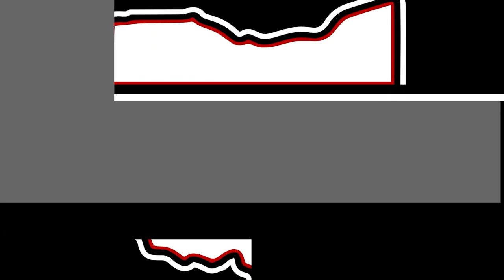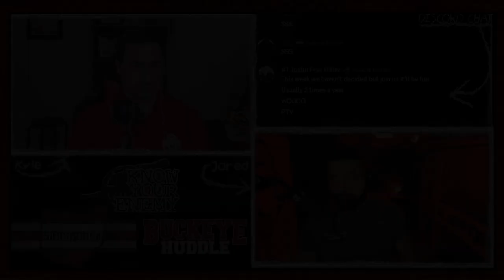Know Your Enemy: Akron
Every great journey starts with a single step, and Akron is Ohio State’s first step. Its time to know your enemy.